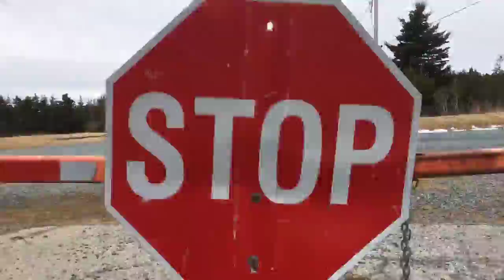THE BEACH VLOG !!!!!!!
Hey what's going on guys its Adam canning vlogs!
and todays vlog I went to the beech on March 19              one day till spring there's support to be a big storm tonight so there might not be school tomorrow.

SNAPCHAT: Digereaten8 ADD ME

PEACE